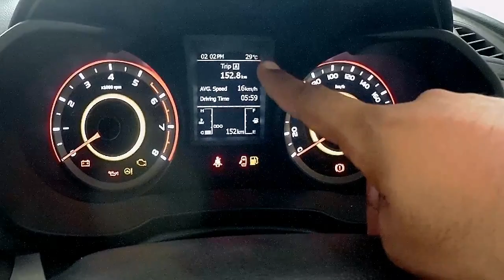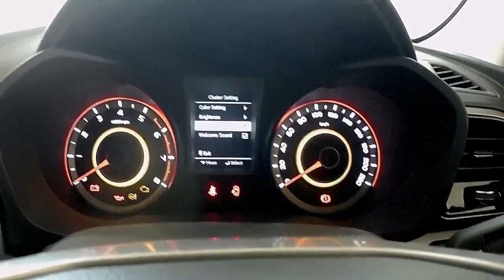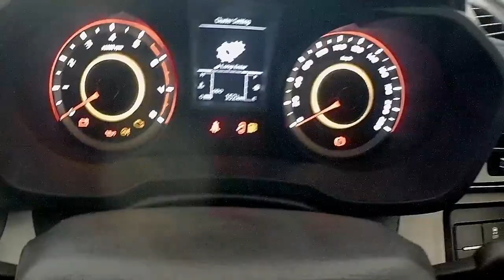Mahindra XUV300 Instrumental Cluster Detailed Review | MID Functions | Speedometer Review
In this video i have given a detailed review of mahindra xuv300 2019's instrumental cluster Or Speedometer .
i have covered each and every feature that were available in the instrumental cluster of Speedometer of mahindra XUV300 2019 .
the MID of mahindra XUV300 2019 has all the functions that we need . It has outside temperature, Average speed , Fuel economy , Distance to empty , Digital Speed , Cluster Setting etc.